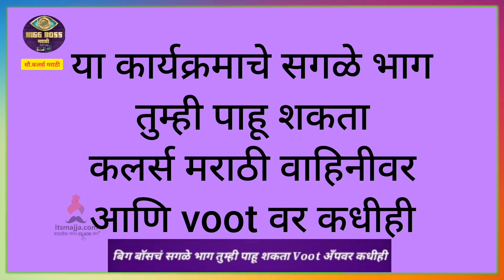मिनलच्या निर्णयावर विकास नाराज | Meenal & Vikas | Bigg Boss Marathi S3 | Itsmajja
मिनलच्या निर्णयावर विकास नाराज,बघा आजच्या भागाची खास झलक
Regular Facebook Updates: